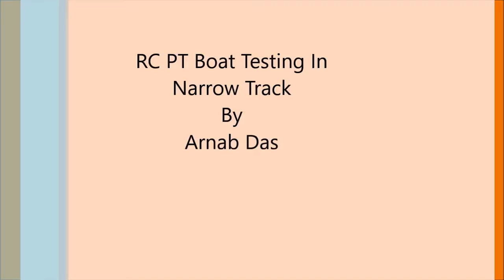Remote Control RC Boat (PT Boat) Racing In Narrow Path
Remote Control RC Boat (PT Boat) Racing In Narrow Path| Arnab Das